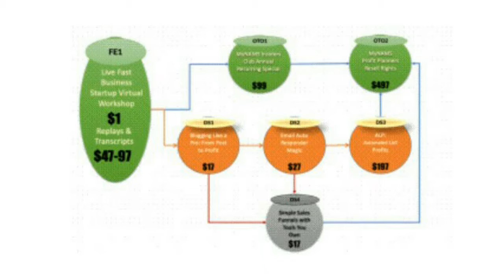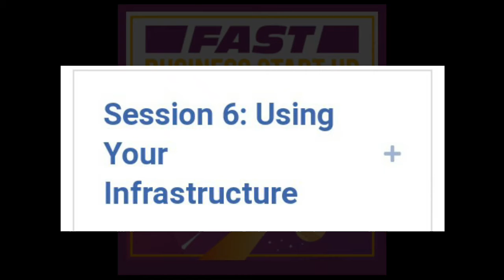Fast Business Startup Virtual Workshop Review ★ You Buy Watch This Overview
Fast Business Startup Virtual Workshop Review ★ Overview ★ Fast Business Startup Virtual Workshop Review

To get the system and my bonuses...

Fast Business Startup Virtual Workshop Review: Ugency Is Key As We Build Toward Date

The Virtual Workshop event is on April 4 & 5 and will be a  live via video hands-on business workshop. Our goal during this time is to help as many as possible build an online business.

Teaching Is What We Do Best!

With years of experience  teaching in live workshop settings, this is a virtual classroom covering a ton of essential strategies and techniques that your customers will LOVE.

So Much Good Will Promoting This

During this difficult time, you can help your clients by helping them create an online business to focus on residual income and digital services. It's more important now than ever to focus on this.

Fast Business Startup Workshop Funnel

We have built this program to bring the most value to the prospects while offering you a substantial commission.

The sales page choice is a $1 Live ONLY 2-Day Workshop or the $47-97 Live Workshop with Replays and Transcripts and Tool access.

After the completion of the workshop, the Workshop will be $197 minimum.

The Product: Fast Business Startup Workshop

Workshop

Session 1: Overview

Session 2: Customer Avatar

Session 3: Keyword Research

Session 4: Hub and Spoke Traffic and Content Plan

Session 5: Critical Content Creation

Session 6: Using Your Infrastructure

Session 7: Implementation Checklist with End Goal

Session 8: Continuous Improvement and more...

Fast Business Startup Virtual Workshop review,
Fast Business Startup Virtual Workshop reviews, Fast Business Startup Virtual Workshop bonuses, Fast Business Startup Virtual Workshop bonus, Business,